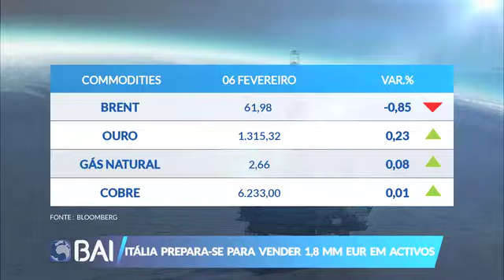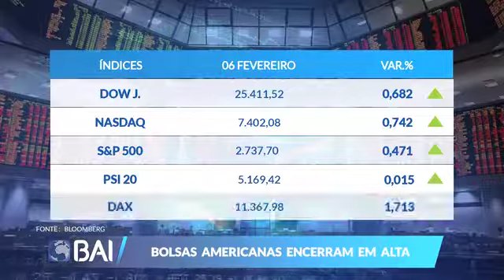Mercados ao Minuto BAI: 06 de Fevereiro de 2019 (BAI)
Acompanhe no vídeo a edição do dia 06 de Janeiro do “Mercados ao Minuto BAI” e fique a par dos principais destaques do mercado financeiro e não só.